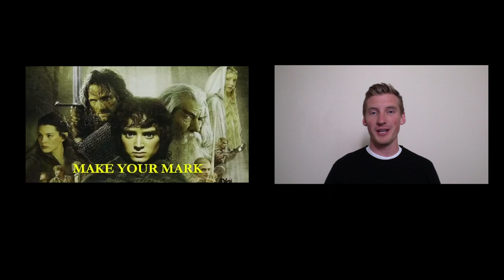Cat Poncho Spotlight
for other awesome projects or to submit your own.

Special thanks to all the lovely people over as well.